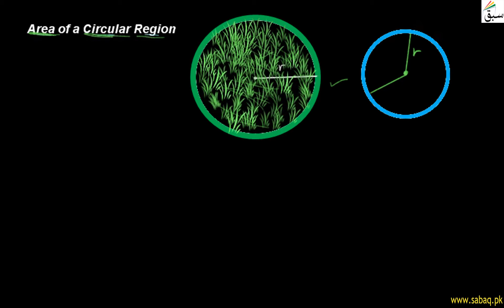Area of a Circular Region, Math Lecture | Sabaq.pk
Formula for area of a circular region or circle
This video is about: Area of a Circular Region. Practice tests and free video lectures for Physics, Chemistry, Biology, Math’s, Computer Science, English & more subjects are also available at Sabaq.pk. So, subscribe to Sabaq.pk/Sabaq Foundation now and get high marks in your exams.

CLASSES WE COVER AT SABAQ.PK / SABAQ FOUNDATION:

1. KG
2. Class 1
3. Class 2
4. Class 3
5. Class 4
6. Class 5
7. Class 6
8. Class 7
9. Class 8
10. Class 9
11. Class 10
12. Class 11
13. Class 12
14. Class 13
15. Class 14
16. MCAT
17. ECAT
18. CSS

BOARDS WE COVER AT SABAQ.PK / SABAQ FOUNDATION:

1. FBISE
2. Sindh Board
3. KP Board
4. Balochistan Board
5. Cambridge

STUDY MATERIAL WE OFFER AT SABAQ.PK / SABAQ FOUNDATION:

1. Physics Lectures
2. Chemistry Lectures
3. Mathematics Lectures
4. Biology Lectures
5. English Lectures
6. General Science Lectures
7. Computer Science Lectures
8. General Math Lectures
9. Accounting Lectures
10. Statistics Lectures
11. Advance Accounting Lectures
12. Cost Accounting Lectures
13. Practice Tests
14. Physics Practical
15. Chemistry Practical